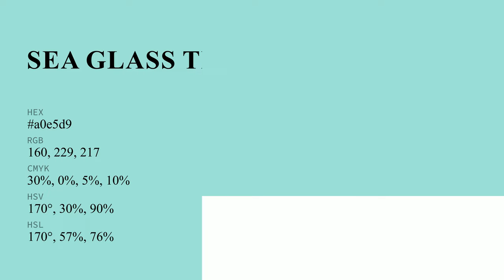Sea Glass Teal color a0e5d9 hex color - Blue color - Warm color a0e5d9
What color is Sea Glass Teal ? a0e5d9 hex color - Blue color - Warm color a0e5d9

Hex a0e5d9 Color Code is also known as Sea Glass Teal color.

Hex a0e5d9 Color code in RGB color code model is created after adding 62.75% red color, 89.80% green color and 85.10% blue color.
Hex a0e5d9 Color code in CMYK color (process color) code model is generated after subtraction of 30% cyan, 0% magenta, 5% yellow and 10% black.